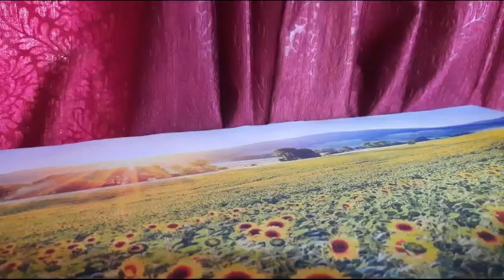What your toys do when you are sleeping 😴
LEGO

Timelapse Build Up